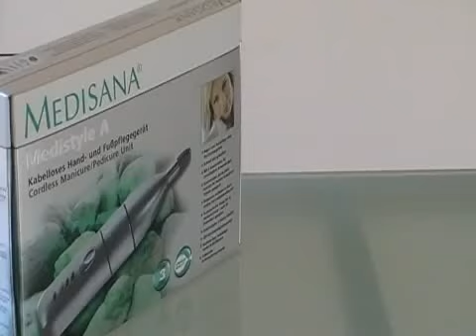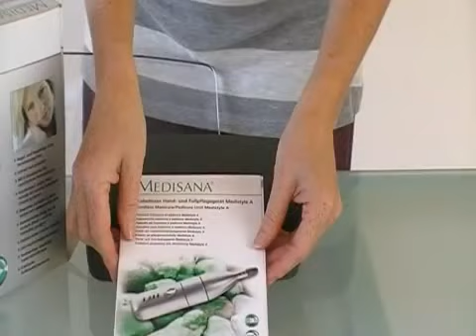Электроприбор для маникюра MEDISANA Medistyle - Ваше Здоровье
В сети магазинов "Ваше здоровье" широкий выбор товаров для красоты.